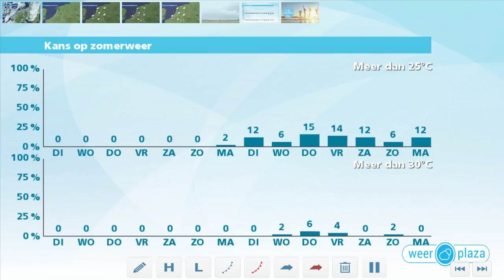Weerbericht maandagmiddag: Dinsdag eerst wat zon, later flinke buien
De zon schijnt flink maar er drijft ook hoge bewolking over en er kunnen stapelwolken voorkomen. Het blijft wel droog en het is tussen 20 en 24 graden. Vanavond en vannacht zijn er opklaringen en het is droog, met minima rond 13 graden. Morgen schijnt eerst de zon, maar vanaf het middaguur neemt de bewolking toe en volgen er (stevige) buien. Het wordt 21 tot 24 graden. Woensdag en de rest van de week blijft het wisselvallig weer, bovendien wordt het vrij koel voor augustus met maxima rond 20 graden.